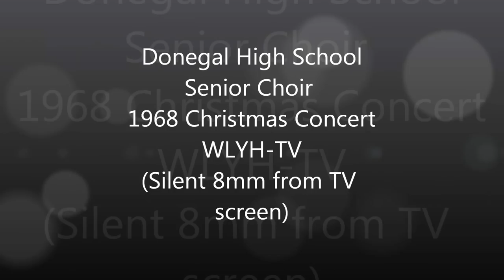Donegal High School Concert Choir, Christmas 1968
Donegal High School Concert Choir presents their Christmas Concert on WLYH-TV, Channel 15, December 1968.  Silent 8mm shot from TV Screen.